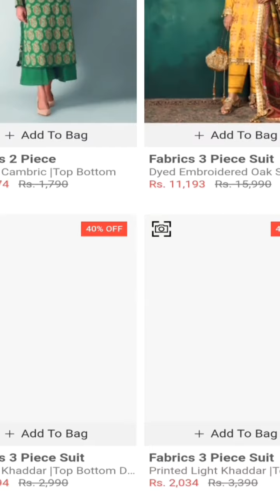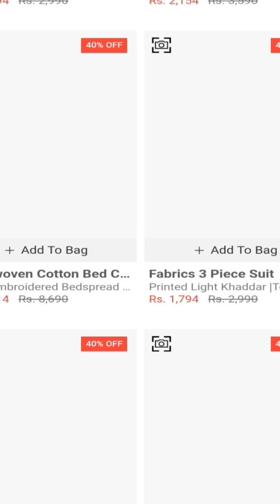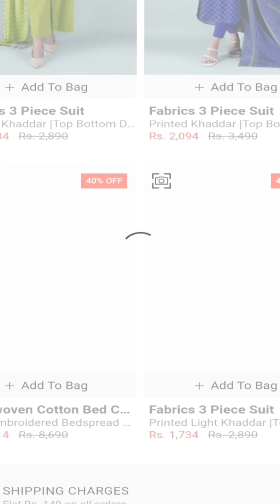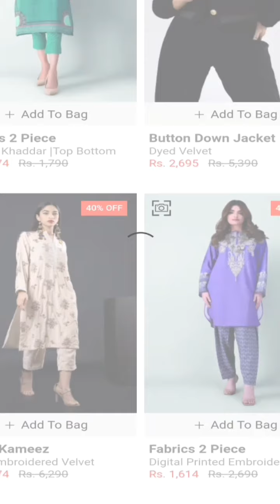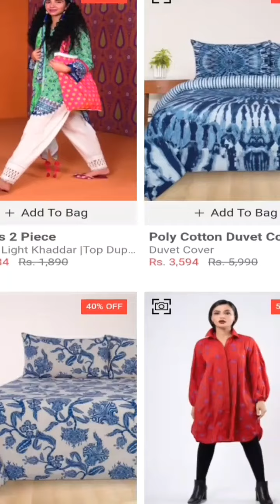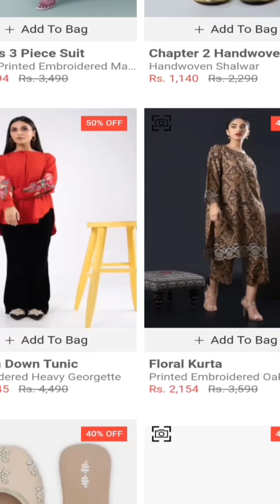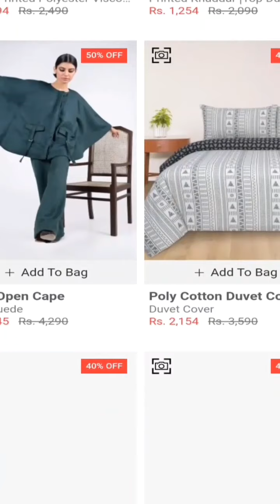Khaadi Biggest Sale || Khaadi 2022 Sale Flat 50%off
khaadi winter clearence biggest winter sale
khaadi stich unstich collection